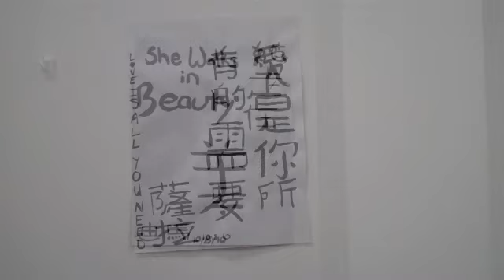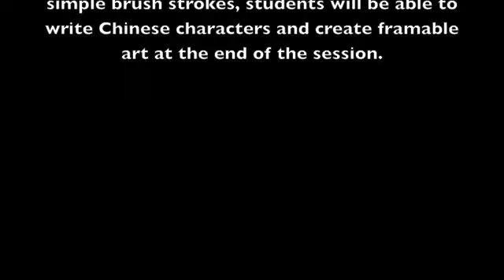Student Calligraphy Samples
Calligraphy works by students of Ting-Yu Chen.